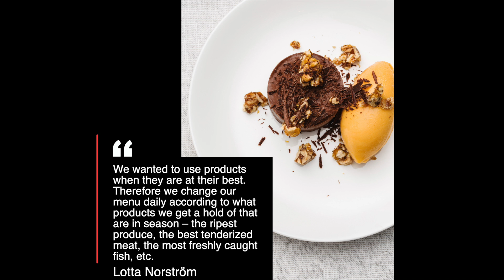Lux Dag För Dag – Farm To Table Restaurant In Sweden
What those in America have come to know as “farm to table” — a relatively new culinary form that emphasizes using only the freshest, most local ingredients — comes naturally to Stockhom-based restaurant Lux Dag för Dag. However, their dedication to sourcing natural ingredients for each component of each dish, really communicating with the farmers and breeders behind each product to craft the menu, and engaging their community to buy locally sourced produce is what sets Lux Dag för Dag apart.

As a husband and wife team, Lotta and Henrik Norström help run the Stockholm-based restaurant. The Norströms — alongside the three other owners of the restaurant, Annette Johansson, Peter Johansson, and Daniel Frick — brought Lux Dag för Dag to life in an old, renovated warehouse on the Stockholm waterfront. Lux Dag för Dag’s unique take on local sourcing is epitomized by their Walk Through, a local market attached to the restaurant where community members can buy daily produce, meat, fish, and other in-season foods. Lux Dag för Dag’s menu is similarly distinct; Henrik, born and raised in Stockholm, reflects his love of the outdoors in his cooking through his ever-changing daily fare.